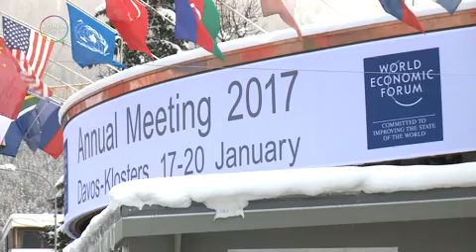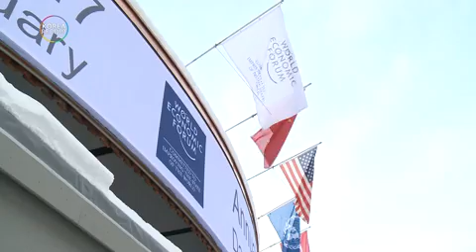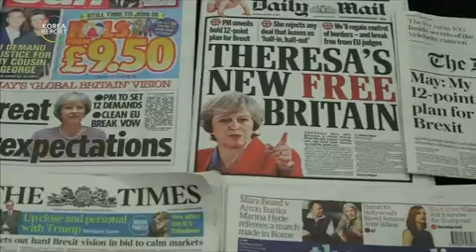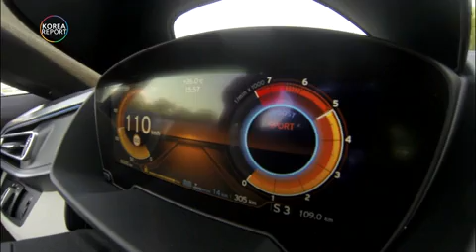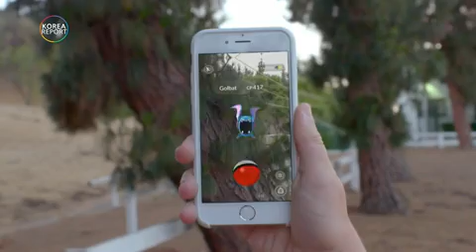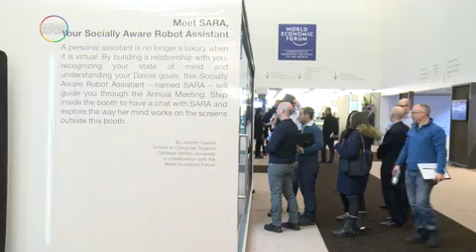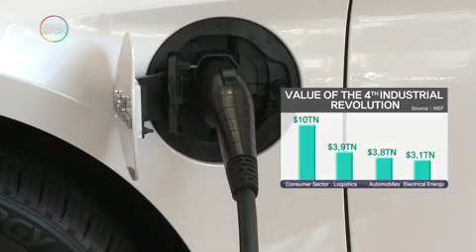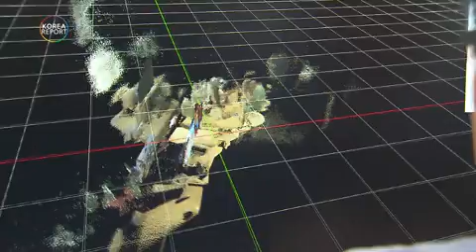2017 Davos Forum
Korea Report, SBS CNBC, Seoul, Korea